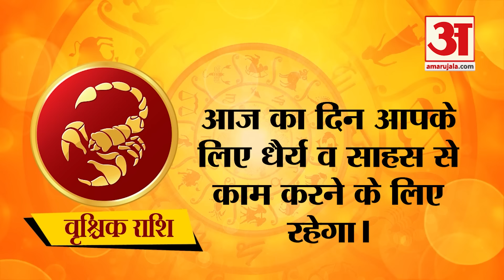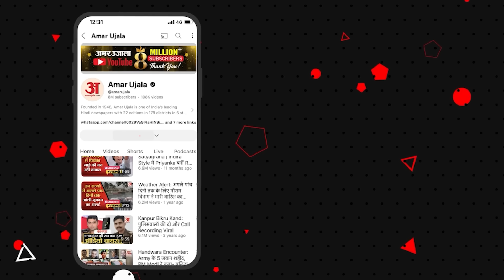Horoscope 03 November 2024: देखिए क्या कहती है आपकी राशि | Aaj Ka Rashifal | Amar Ujala